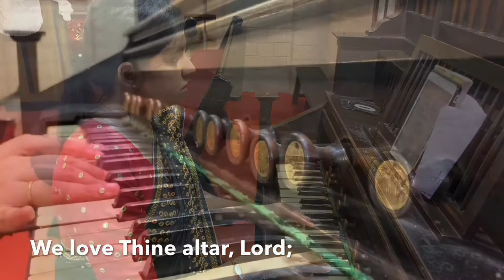We love Thy place, O God / church hymn / Reed organ / St.George’s church / Jamshedpur / Anu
During lockdown .., I have been recording the church hymn videos for our church service- I have tried different angles in recording  while I played the church organ , I have been adding the singing audio (recorded separately at home) and I had later combined them and I have edited them for our church service .., I have tried singing both alto and suprano and combined both the singing tracks with the church organ music...

Hymn - 🎶 We love Thy place🎶
Singing: soprano & alto
Playing : reed organ St. George’s church Jamshedpur